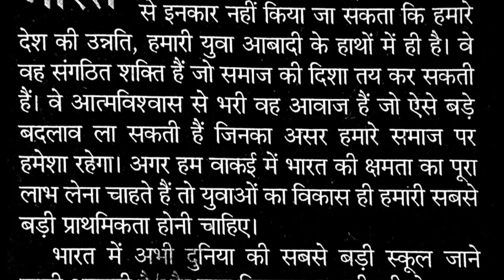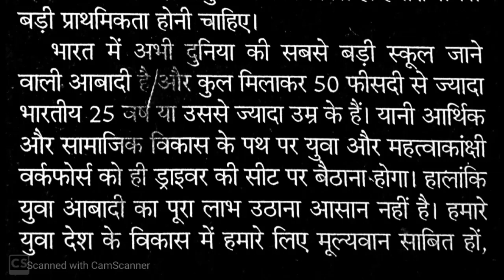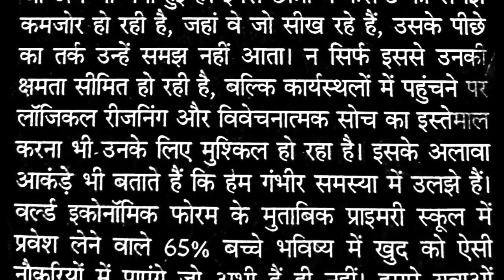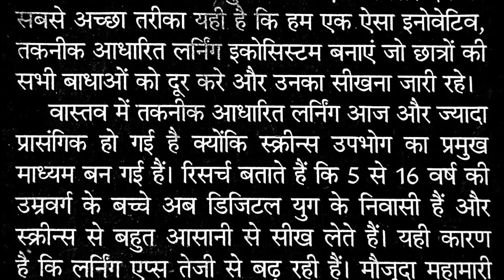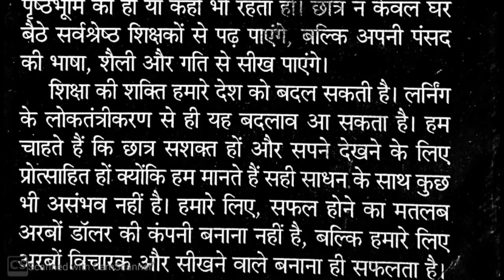100 wpm Hindi Dictation-#85 Shorthand(steno) for SSC STENO, High-court steno, MP POLICE ASI STENO